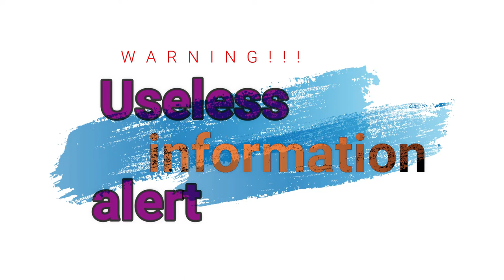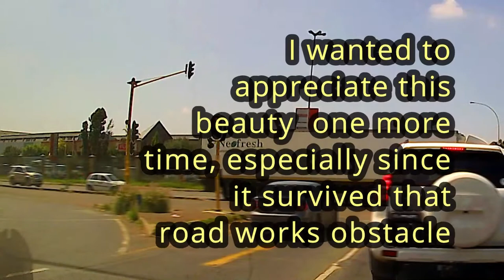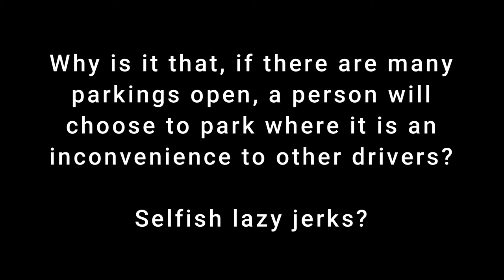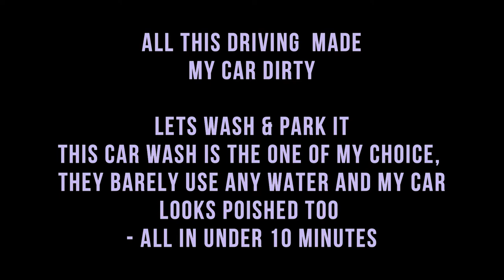More of That Dash Cam - Road Rattlers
Hello all and welcome back.

Who of you often gets rattled by others on the road?  I do.  Be it a scared rattle or an angry rattle, they get to me sometimes.

What kind of things would you like me to post more of and what are your daily rattles you have to endure?

Why some people are still allowed on the road is beyond me… they are out to kill us all, so always be safe!

When some part of this video shows things you are guilty of, don’t take it personally.  Have a giggle at yourself and lets celebrate that you are still alive!

Credits:
Bad drivers on the road

Camera:
Volkano Transit Series (+1080 full HD)

Software:
Filmora 9.3